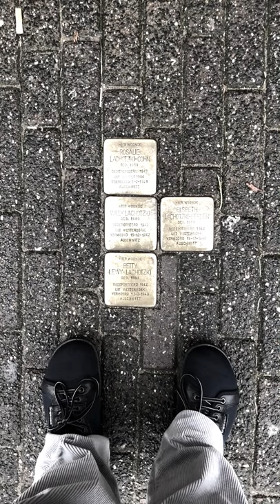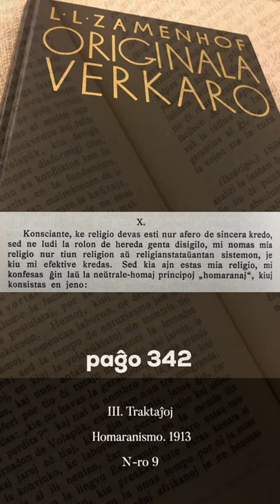Zamenhofa Medito 255 + Antaŭmedito 105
Pri la Zamenhofa aliro al la juda demando, la graveco memori kaj historio.